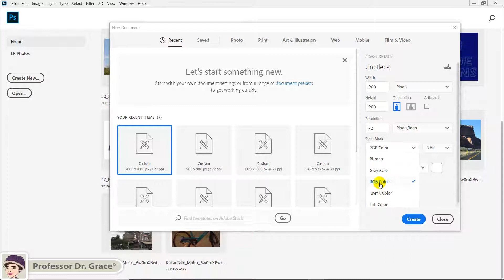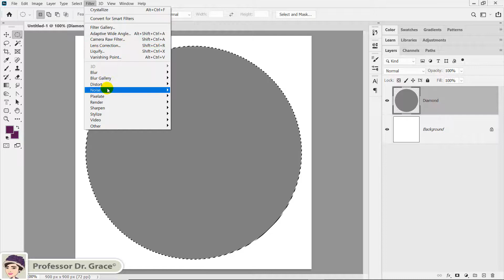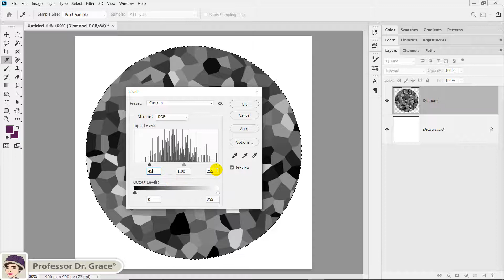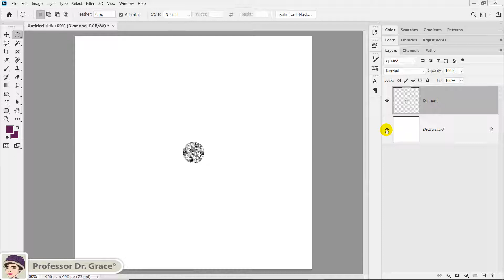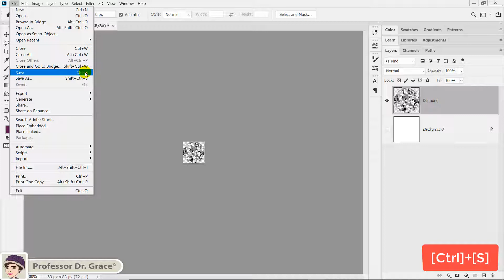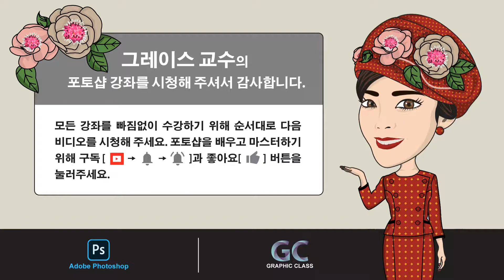포토샵 강좌 - 고급 #51. 다이아몬드 만들기